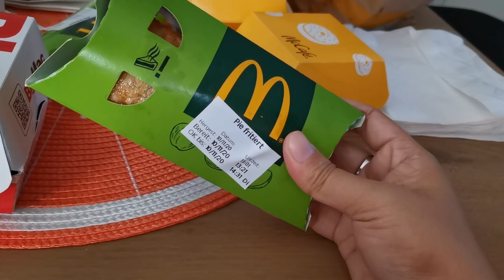Kain tayu |Macdonald in Zurich,Switzerland | Pumasok na sa trabaho| Buhay pinay sa switzerland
Name            =          Evangeline Grazioli
Address        =          Schoffelgasse4, Zurich
Postal code  =          8001
Country         =         Switzerland